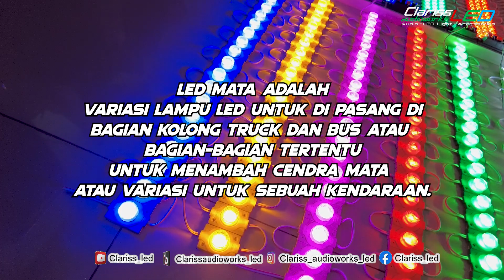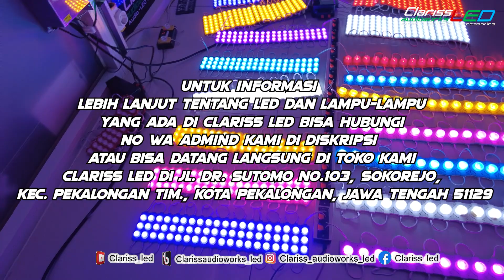LED MATA DARI CLARISS LED SIAP MERAMAIKAN BANDUNG AUTOFEST‼️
Atau datang langsung ke toko kami di jalan Dr Sutomo No. 103 Pekalongan Timur, Jawa Tengah. (Senin-Sabtu jam 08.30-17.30)
Kami melayani pembelian langsung di toko ataupun online melalui: